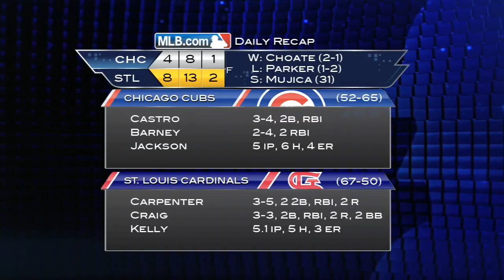8/11/13: Cardinals use 13 hits to knock off Cubs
Daily Recap: Pete Kozma hit a go-ahead RBI single in the sixth and the Cardinals added three more insurance runs to defeat the Cubs, 8-4